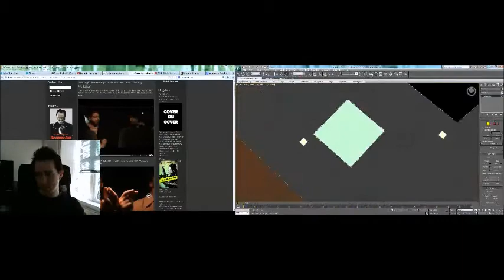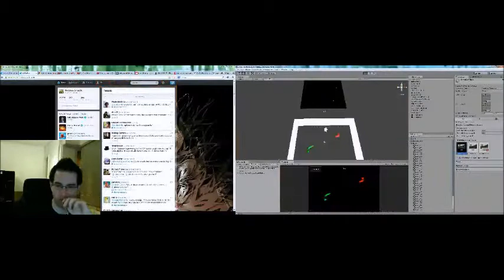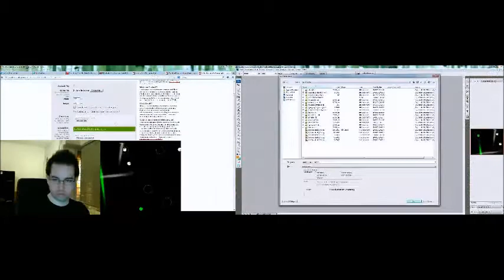Ludum Dare 26 Timelapse - Balls Balls Balls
Two days of me working on Balls Balls Balls for Ludum Dare 26, compressed into a few highly-productive minutes :D